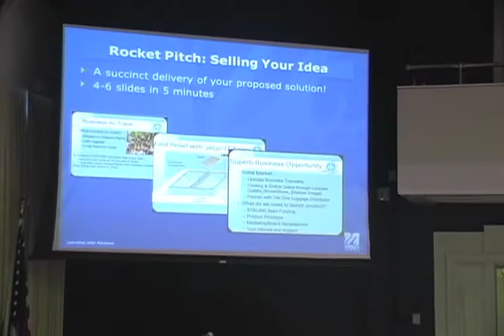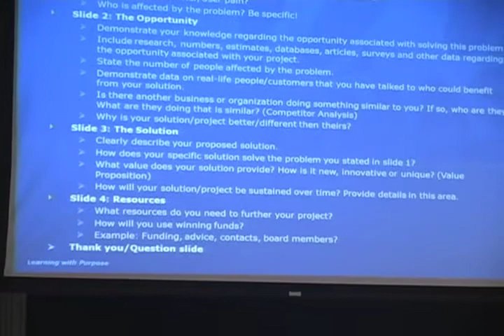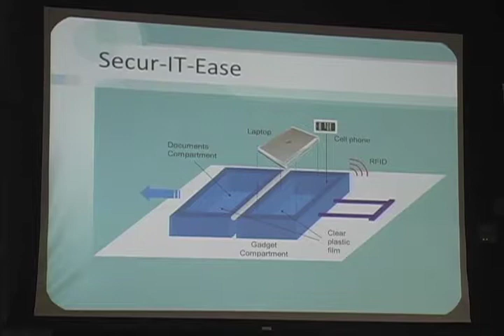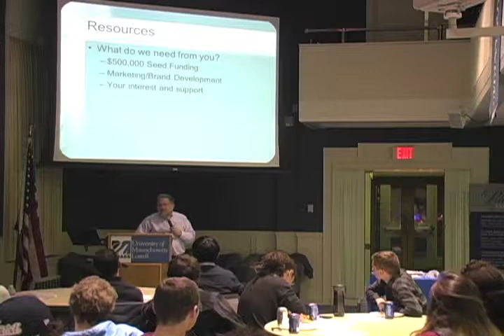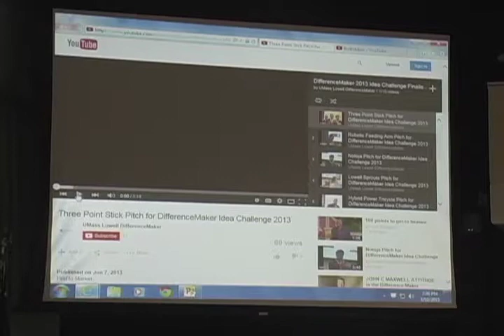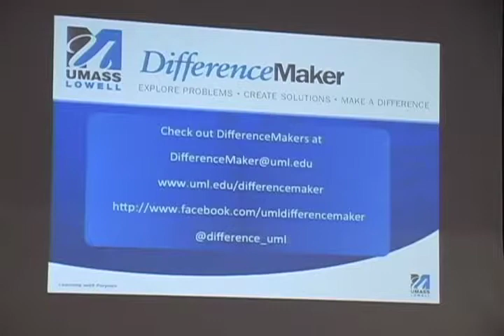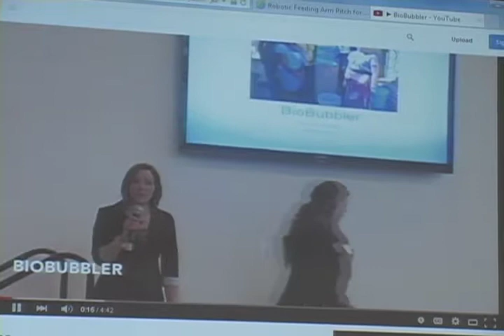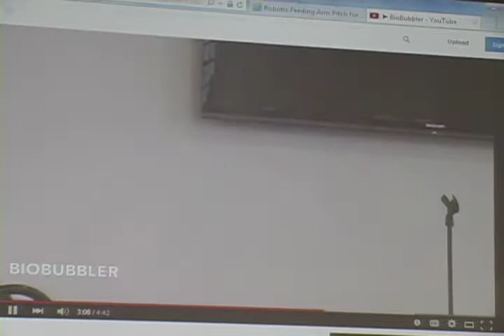DifferenceMaker Workshop Rocket Pitch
DifferenceMaker workshop on delivering rocket pitches from 3/10/15.